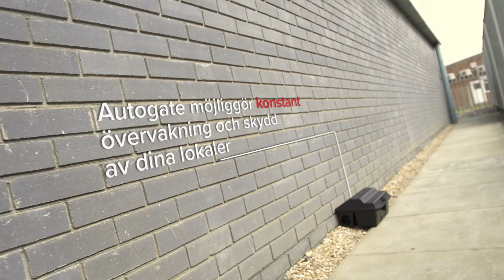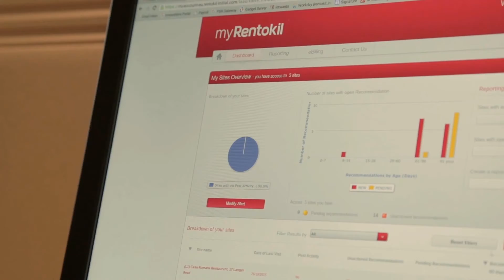Rentokil Autogate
Autogate är en del av Rentokils digitala system PestConnect, ett säkert och effektivt sätt att skydda din verksamhet mot angrepp av råttor och möss.